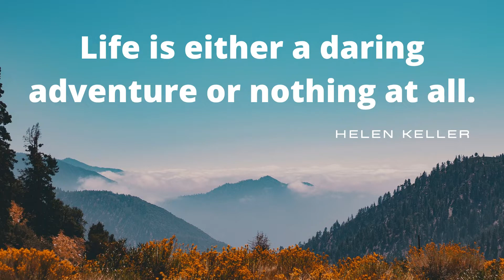Who is Asianshark?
I love running and the outdoors. Over here I will share with you some of my adventures, be it in the trails, up in the mountains, along the river or over the sea.

Hope you enjoy watching the videos, but more importantly. get out there to experience the outdoors for yourself. As the quote from Helen Keller goes, Life is either a daring adventure. or nothing at all.